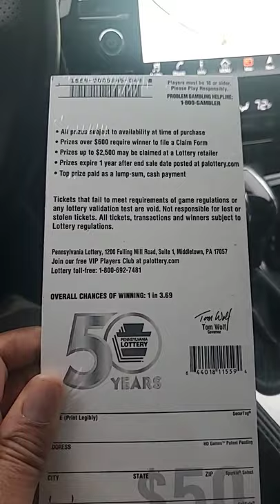The New PA Lottery $50 Scratch Off Ticket Preview | The most Expensive Book of Scratch Offs!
First Look 🔴 Pa Lottery $5 Million Money Maker | The New $50 Scratch Off Ticket!

Coin Prices:
Combo pack of the Falcon and Bottle Opener- $15